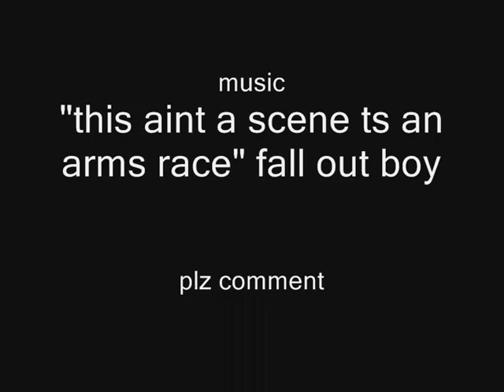My 1st Pivot